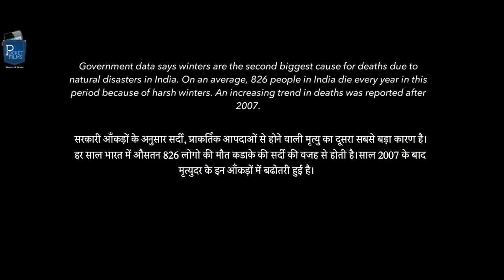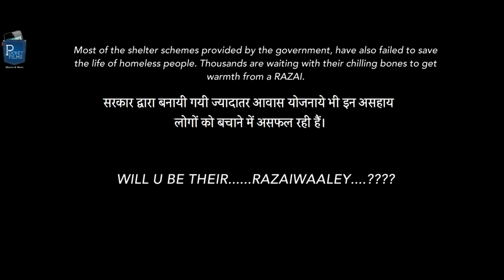Razaiwaaley - Children Short Film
Certain privileged communities in India cover the dead in quilts during winters before burning them to ashes, these winters are bone-chilling and harsh and are responsible for the death of thousands of underprivileged and homeless people including small kids.

Cast & Crew:
Director: moh tasabbar hussain
Music / Sound: gautam rana
Editor: gautam rana
Cinematographer: shakir ali
Actors: abhishek kumar, amit kumar, akhtari khatoon, hajra khatoon, mangal singh